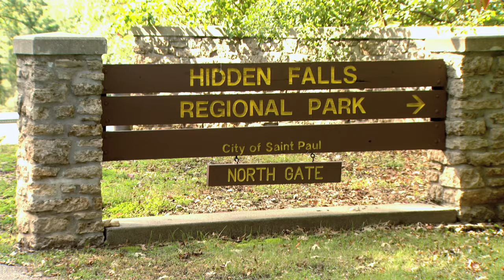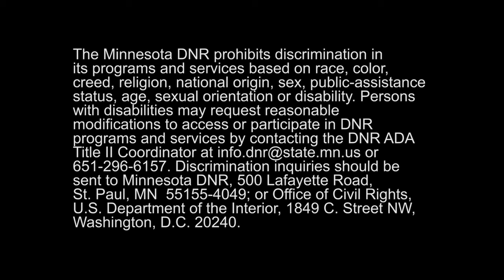Twin Cites Biking Opportunities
Catching a break in the rainy weather, DNR Commissioner Tom Landwehr, St. Paul Mayor Chris Coleman and John Anfinson, superintendent of the Mississippi National River and Recreation Area, rode with a group of cyclists from the DNR’s central region campus on Warner Road in St. Paul to Fort Snelling State Park. They passed through or close to nearly a dozen parks on their 15-mile route.